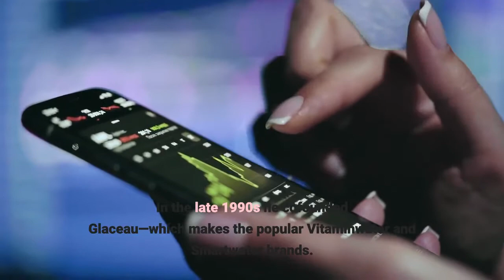How Much BodyArmor Sports Drink Cofounder Is Worth Thanks To Coca Cola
When Coca-Cola announced this week that it’s paying $5.6 billion to buy the 85% it doesn’t already own of sports drink maker BodyArmor, it marked a serious windfall for some famous investors, including NBA star James Harden and tennis phenom Naomi Osaka. The late Kobe Bryant’s estate is reportedly in line for a $400 million-plus payout. But no one is cashing in more than Mike Repole, BodyArmor’s cofounder, chairman and largest shareholder. Forbes estimates that, thanks largely to this week’s deal, Repole has a net worth of at least $1.5 billion. Repole declined to comment on his fortune. A serial sports drink entrepreneur, this isn’t the first time Repole, 52, has struck a lucrative deal with Coca-Cola. Born to a waiter and a seamstress, Repole grew up in Queens, New York and studied sports management at St. John’s University before becoming a salesman for a small company called Mistic Beverage. In the late 1990s he cofounded Glaceau—which makes the popular Vitaminwater and Smartwater brands. By 2007, the business reportedly employed 600 people and was doing about $400 million in annual revenue, thanks to key marketing deals with Jennifer Aniston and rapper 50 Cent. Repole sold it to Coca-Cola that year for $4.1 billion. The next year, he plowed some of his take into a majority stake in the maker of Pirate’s Booty, the white-cheddar cheese rice and corn puffs brand, which he later sold to B&G Foods for nearly $200 million. He also made an early investment in Kind, the snack bar maker, which was sold to candy conglomerate Mars last year at a reported $5 billion valuation. BodyArmor was started in 2011, when Repole teamed up with Lance Collins, who had previously sold the Fuze Beverage and NOS Energy Drink brands to Coca-Cola. The Queens-based business has made a splash peddling electrolyte-rich drinks (essentially an alternative to Gatorade) to professional athletes and thirsty fans. Today, BodyArmor boasts a 400-person staff and $1.4 billion in retail sales, according to a Coca-Cola statement announcing the deal. The brand had nearly 8% of the U. S. sports drink market in 2020, according to industry data from Euromonitor. From its start, BodyArmor attracted an impressive roster of investors. Repole deployed a similar playbook as with Glaceau, signing big names like Harden and Osaka in exchange for equity. His first big break came when Kobe Bryant discovered BodyArmor while rehabbing from a torn Achilles tendon. The late basketball star paid $6 million for 10% of BodyArmor in 2013, making him the company’s fourth-largest shareholder, according to Fox Business. In 2015, Keurig Dr Pepper snapped up an 11.7% stake for $20 million, and shelled out another $6 million a year later to increase its ownership to 15.5%. Then, in 2018, Coca-Cola paid $300 million for a 15% share of the company, valuing it at $2 billion. That deal likely netted Repole tens of millions of dollars from a cash dividend, but it also got him in trouble.